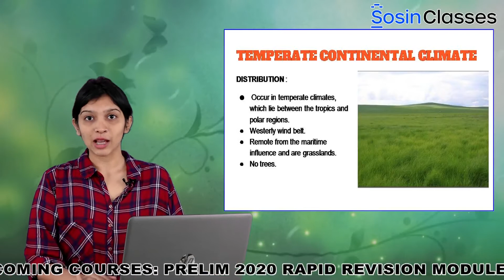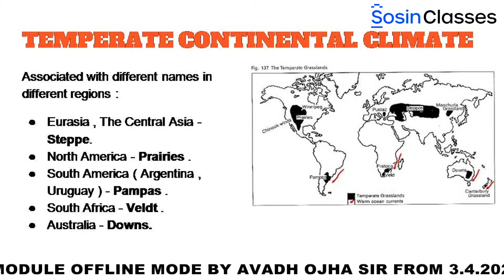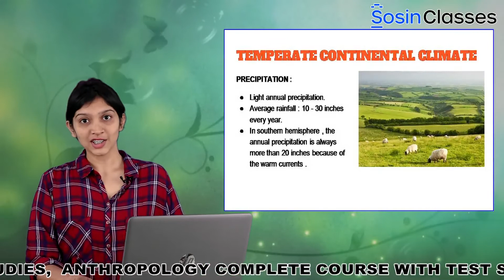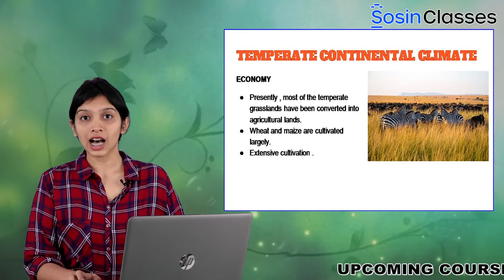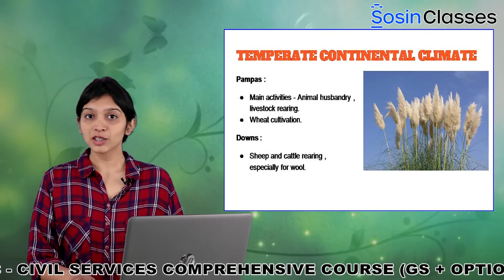CLIMATIC REGIONS PART 4